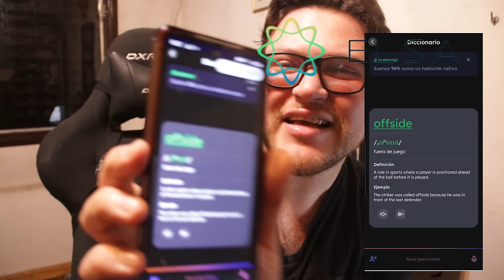¿Por qué HABLO Tantos IDIOMAS?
Enlace de descarga de la aplicación gratuita ELSA y obtener una membresía profesional de 7 días gratis
Página de descuentos de ELSA para que puedan obtener un 85 % de descuento en la membresía vitalicia de ELSA o un 40 % de descuento en la membresía de un año de ELSA

DISPOSITIVOS:
Cámara y Micrófono